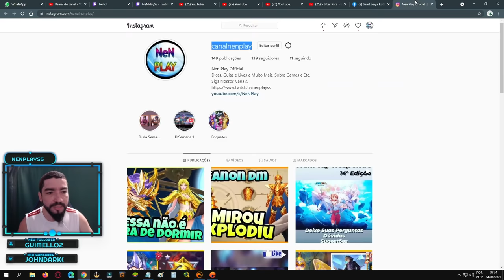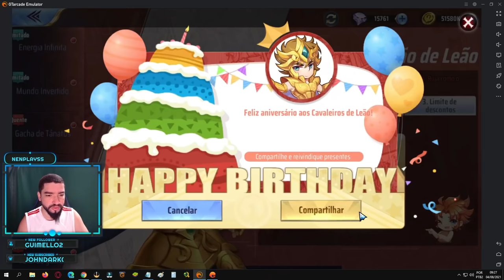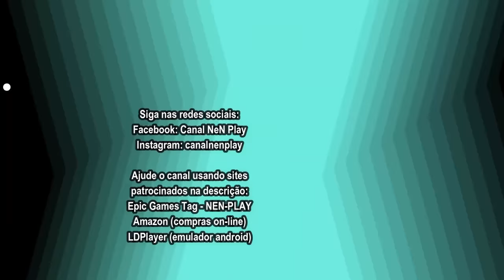Banner Skipável, Adiante o Seu Thanatos e Eventos da Semana - Saint Seiya Awakening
Confira os eventos que tivemos nessa nova atualização de saint seiya awakening.